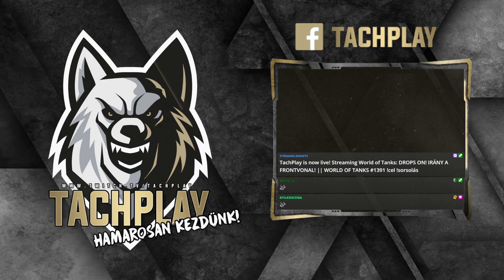IRÁNY A FRONTVONAL! || WORLD OF TANKS #1391